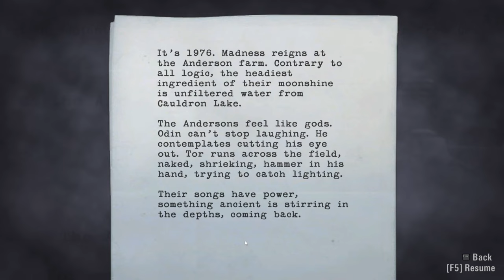Alan Wake Gameplay Episode 4 | Part 23 | International Harvester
That thing almost shredded me!!